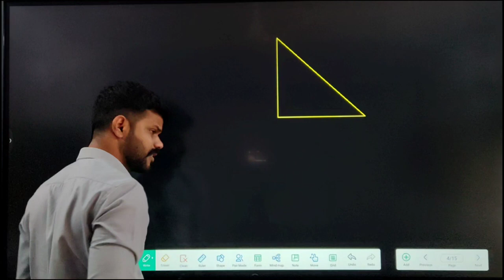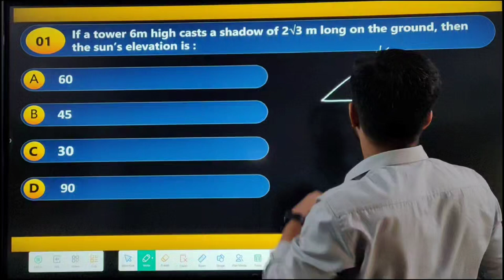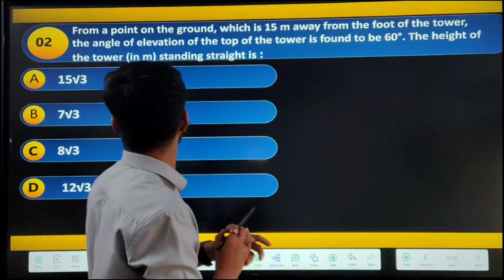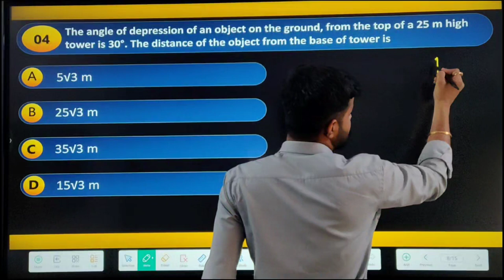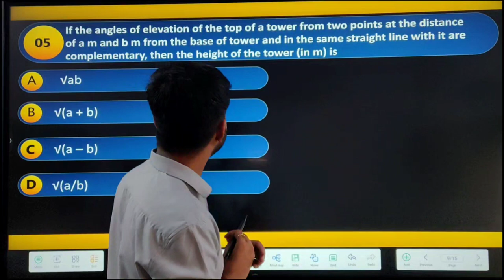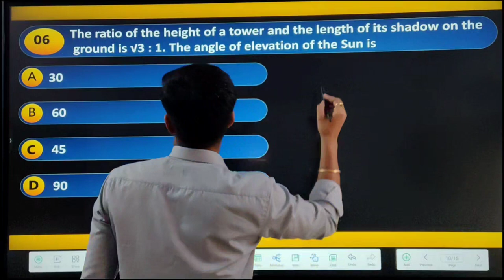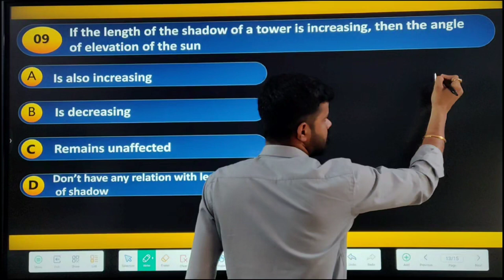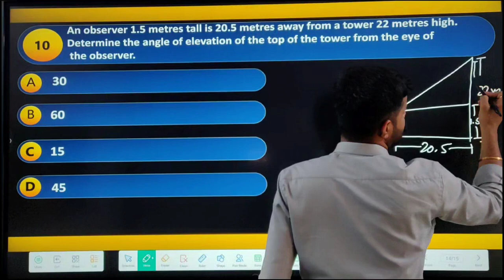Applications of Trignometery MCQ | Class 10| Most Expected MCQ With Detailed Explanation | CBSE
Trigonometry has many practical applications in various fields, including:

Geometry: Trigonometry helps in calculating the dimensions of triangles and other geometric shapes.

Physics: It's crucial for understanding concepts like waves, oscillations, and the behavior of light and sound.

Engineering: Used in structural design, navigation, and electrical engineering for analyzing circuits.

Astronomy: Helps in calculating distances between stars, planets, and celestial objects.

Architecture: Architects use trigonometry to design and construct buildings and structures.

Surveying: Surveyors use trigonometric principles to measure land and create maps.

Navigation: Nautical and aviation navigation rely on trigonometry to determine positions and courses.

Computer Graphics: Used to create 3D models and animations in video games and simulations.

Music: Trigonometry is involved in the mathematics of sound waves and harmonics in music.

Statistics: It plays a role in statistical analysis, especially when dealing with periodic data.